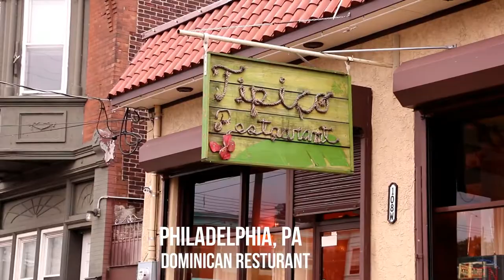Dominican Tipico Resturant Vlog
8/19/18 Me & my homie Robin went to philly & ate at a Dominican Resturant called Tipico Resturant.